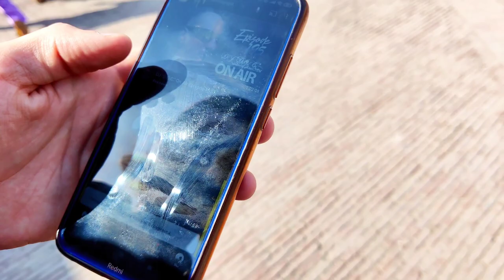Wow 😲 I Got A Russian Subscriber at Lahore Fort - Shahi Qila Lahore